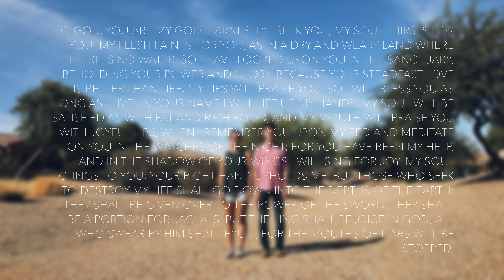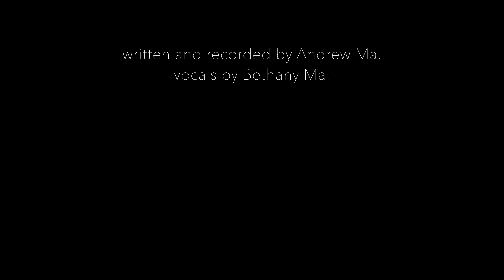Water (Psalm 63) | Hidden, by Andrew Ma | Track Three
Hidden by Andrew Ma: coming November 19th, 2016.

Through my music, let me inspire you to memorize God's Word. And through our lives, let's choose to live it out.

Thanks for listening to this single from my new album, Hidden. May this be our prayer:
God, make us to know how truly thirsty we are for You.

Credits:
The incredible female vocals: Bethany Ma.
Equipment and photography thanks: Matthew, Alan, and Mom. ^.^
Special thanks to James, Shane, Rachel, and Aaron for their input and encouragements.

Recorded in Garageband for iMac. Mastered by Landr.
ESV® Text Edition: 2011. Used by permission. The Holy Bible, English Standard Version®, is adapted from the Revised Standard Version of the Bible, copyright Division of Christian Education of the National Council of the Churches of Christ in the U.S.A. All rights reserved.

God is so, so kind.
Andrew Ma